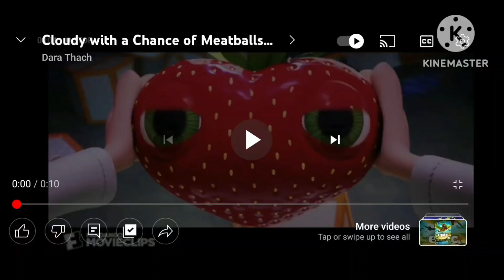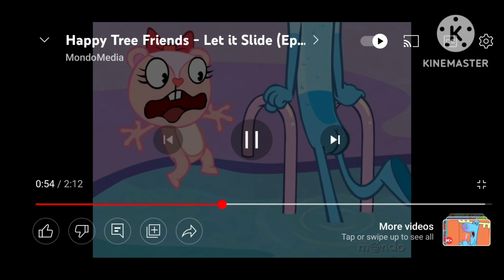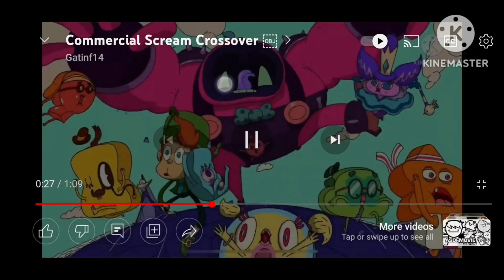Cloudy With a Chance Of Meatballs 2 Scream Crossover